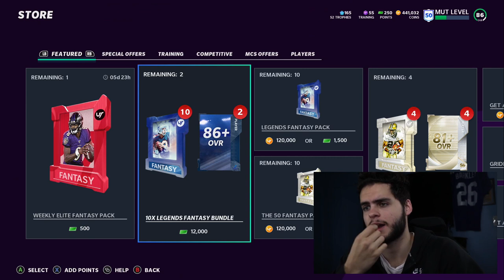92 OVR LTD MEAN JOE GREENE, AND KEVIN MAWAE! THE BEST CENTER AND DT IN THE GAME! | MADDEN 21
92 OVR LTD MEAN JOE GREENE, AND KEVIN MAWAE! THE BEST CENTER AND DT IN THE GAME! | MADDEN 21
92 OVR LTD MEAN JOE GREENE, AND KEVIN MAWAE! THE BEST CENTER AND DT IN THE GAME! | MADDEN 21
92 OVR LTD MEAN JOE GREENE, AND KEVIN MAWAE! THE BEST CENTER AND DT IN THE GAME! | MADDEN 21
92 OVR LTD MEAN JOE GREENE, AND KEVIN MAWAE! THE BEST CENTER AND DT IN THE GAME! | MADDEN 21
92 OVR LTD MEAN JOE GREENE, AND KEVIN MAWAE! THE BEST CENTER AND DT IN THE GAME! | MADDEN 21
92 OVR LTD MEAN JOE GREENE, AND KEVIN MAWAE! THE BEST CENTER AND DT IN THE GAME! | MADDEN 21
92 OVR LTD MEAN JOE GREENE, AND KEVIN MAWAE! THE BEST CENTER AND DT IN THE GAME! | MADDEN 21
92 OVR LTD MEAN JOE GREENE, AND KEVIN MAWAE! THE BEST CENTER AND DT IN THE GAME! | MADDEN 21